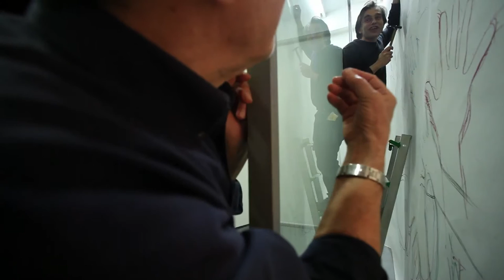Mario Ceroli , making of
Galleria de'Foscherari , 2012